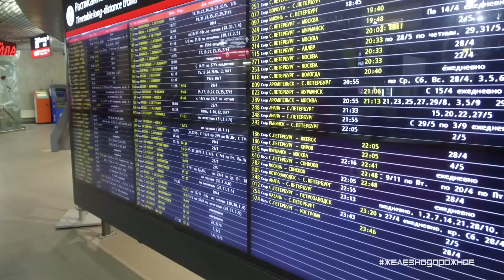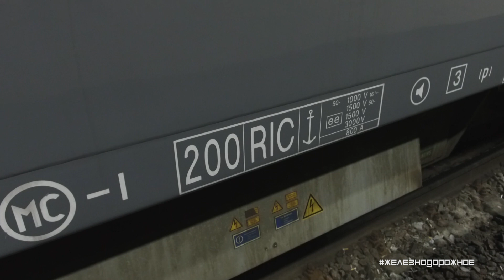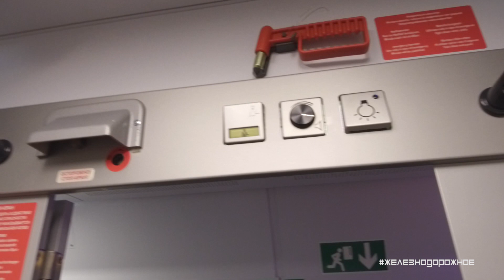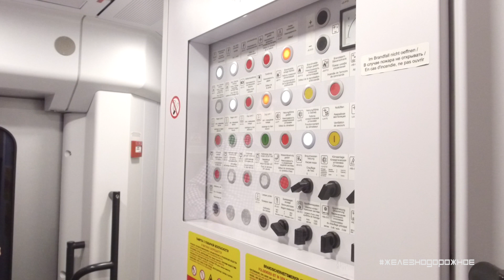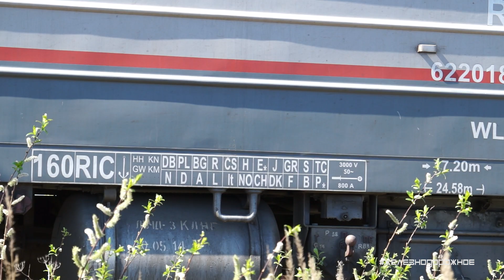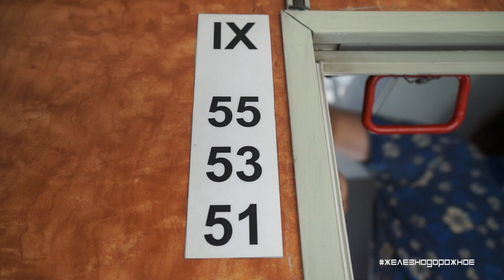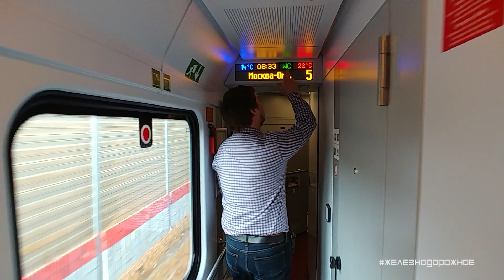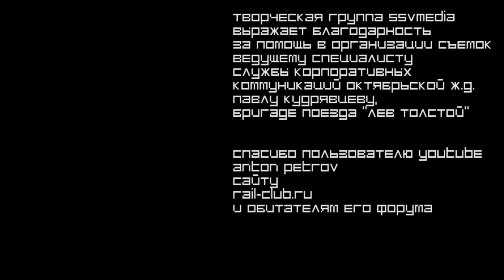Новые вагоны габарита РИЦ. Поезд 31/32 "Лев Толстой" Москва-Хельсинки Железнодорожное - 45 серия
Это 45 серия нашего проекта. Сегодня все о современных вагонах габарита РИЦ!

Донат Карта сбера 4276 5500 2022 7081 Наш "Яндекс кошелек" : 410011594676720 Web money: R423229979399 (Если хотите увидеть себя в титрах, указывайте в комментариях платежа) Собранные средства отправляются на рекламную компанию проекта в adWords

Мы в инста:      @ssvmedia
Телеграмм:       ssvmedia
Наш сайт:         ssvmedia.ru